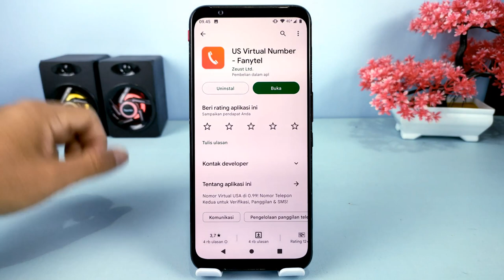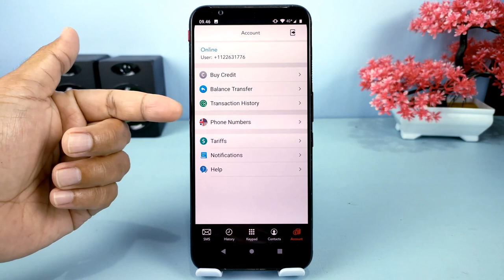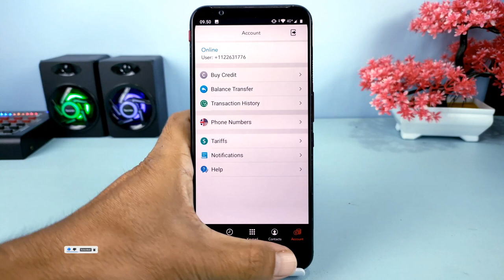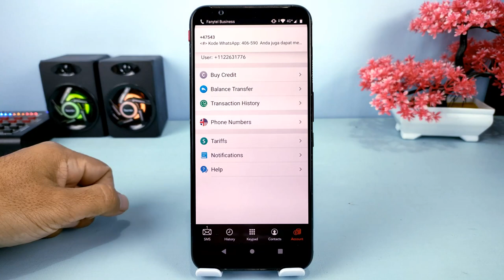Dijamin Berhasil🔥Membuat Akun WhatsApp Pake Nomer Luar Negeri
Hai semuanya,di video kali ini saya share ke kalian semua yaitu cara daftar nomor WhatsApp menggunakan nomor luar negeri,dan ini dijamin 100% berhasil.

Terima Kasih